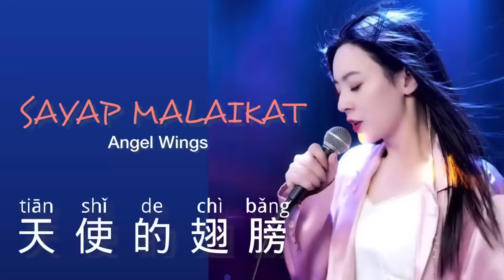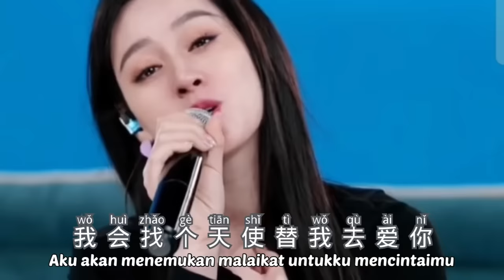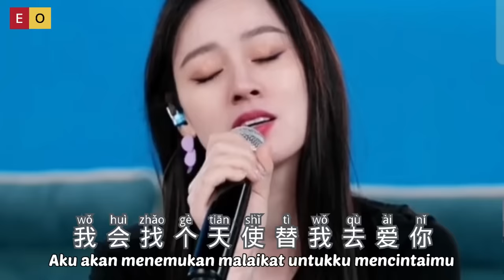天使的翅膀 • Tian Shi De Chi Bang • Tang Yi • 唐艺 • Sayap Malaikat • Angel Wings • Lagu Mandarin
Tian Shi De Chi Bang
天使的翅膀
唐艺
Tang Yi
Sayap Malaikat
Angel Wings
Lagu Mandarin Subtitle Indonesia
Pinyin

落叶随风将要去何方
只留给天空美丽一场
曾飞舞的声音
像天使的翅膀
划过我幸福的过往

爱曾经来到过的地方
依昔留着昨天的芬芳
那熟悉的温暖
像天使的翅膀
划过我无边的心上

相信你还在这里
从不曾离去
我的爱像天使守护你
若生命直到这里
从此没有我
我会找个天使替我去爱你